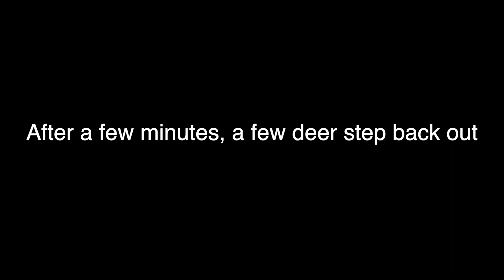GOT ME ANOTHER ONE!! (another button buck)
Ended up shooting me another button buck of the season. Hope y'all enjoy and like the content!